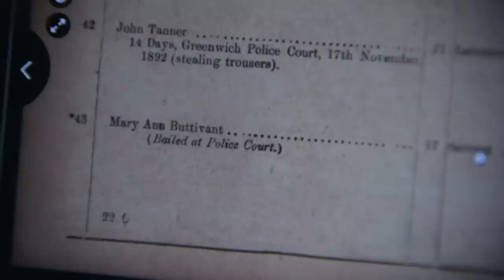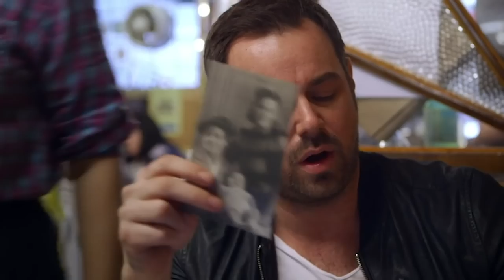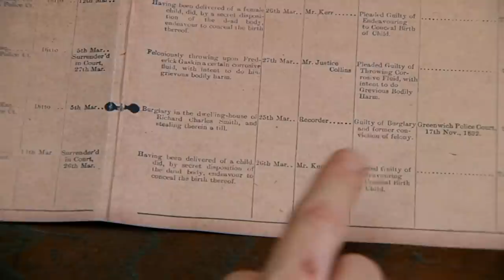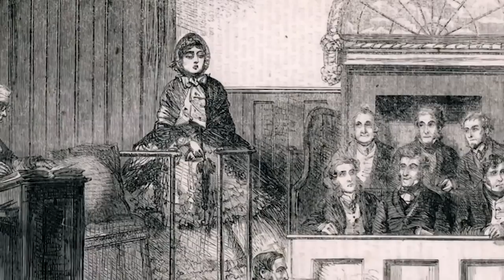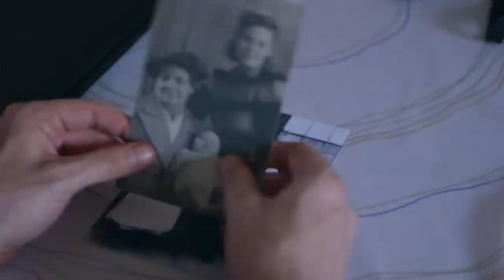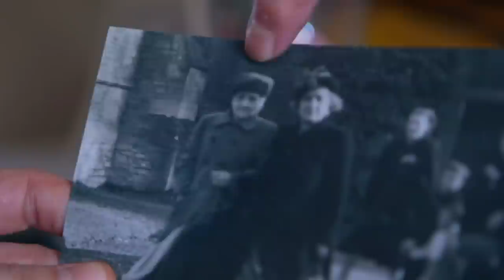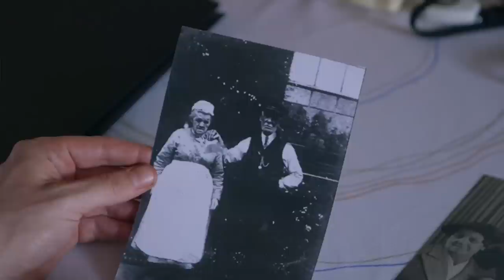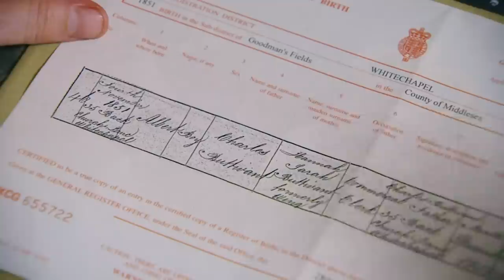Danny Discovers Dark Family Secret | Who Do You Think You Are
Whilst looking at his great grandmothers past, Danny discovers how a pregnancy ended with a criminal record.